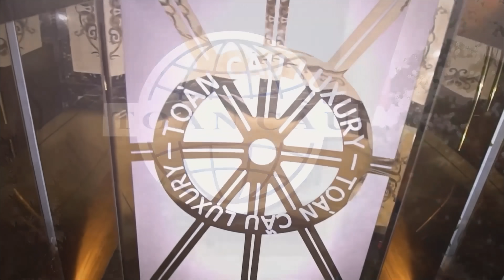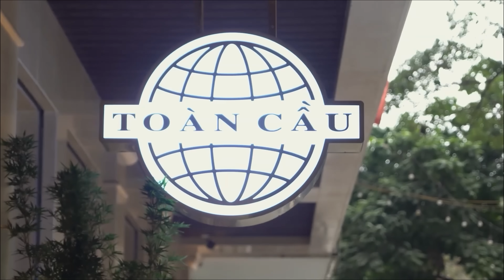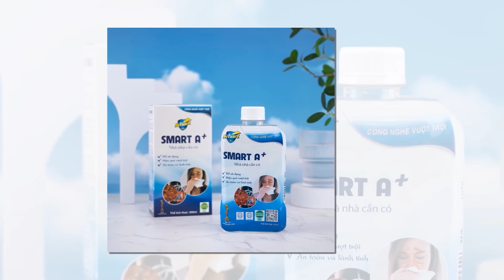TẾT VẠN LỘC 2024 FULL | GẶP NHAU CUỐI NĂM 2024 | CHÍ TRUNG x VƯỢNG RÂU x CHIẾN THẮNG | HÀI TẾT 2024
Chủ đề: TÌNH XUÂN
Tổng đạo diễn: Nguyễn Công Vượng
Biên kịch: Bùi Thị Thu Hiền
Biên tập: Ns Thúy Hằng
Ánh sáng: Long Lighting
Âm thanh: Trần Ninh
Visual: Văn Hiệp SG
Thiết kế mỹ thuật: Tín Phát SG
DOP: Xuân Tú - Mạnh Phát
Biên tập nhạc: Huy Kiện
Hậu kỳ: Quang Sơn
Trợ lý đạo diễn: Tiến Bỉnh
Chủ nhiệm: Phạm Thế Anh
GĐSX: Bùi Thị Thu Hiền

Nhà tài trợ
Thạch Rau Câu Long Hải
Toàn Cầu Luxury
Phào Chỉ PU SinhGroup
Nước Súc Miệng SmartA
Hệ Thống Vườn Tùng Toàn JP